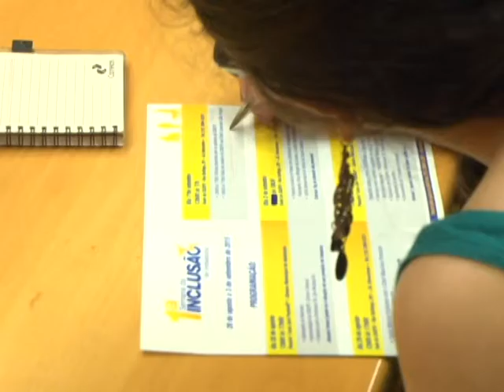Indaiá Notícias - Coletiva Semana Da Inclusão - 19.08.2015